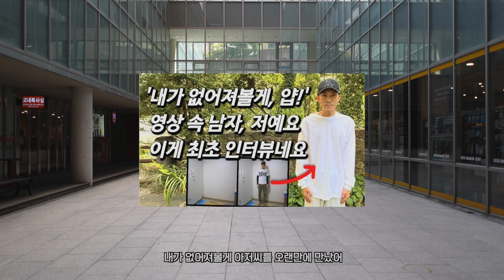【FALCAM】 MBTI 유형별 리뷰 ISFP가 리뷰한다면? [팔캠-매그링크 스트랩]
이거 정말 진짜 써보고 너무 좋아서 추천합니다
카메라 뿐만 아니라, 가방 끈으로 너무 편한데,
파우치가 있다면 거기에 써도 완전 편해요!
오늘은 평소 제가 재미없다고 하는 청춘분들중에
의견을 하나 주셨는데, 차라리 재미없는 거 더 재미없는 컨셉을 시도해봐라!
그래서 정말 재미만큼은 1도 없을 만큼 만들어봤습니다.
MBTI 유형별 리뷰도 한번 시리즈로 연구해서 만들어볼 생각입니다.

헬로우키는 배경음악 이곳에서 찾아서 사용합니다
 Artlist(음악)
(링크로 가입시 60일 무료 추가혜택)

사용장비

Camera

Sony FX3
Sony A7S3
EOS-M50

Lens
Canon EF 70-200mm f2.8L
Sony 24mm f1.4 FE
Sony 90mm macro f2.8 FE

Gimbal

DJI RS2
Zhiyun Tech Weebil S

Light
Nanlite 60w *4ea
Nanlite Pavo Tube 15C / 60C
Nanlite FS150
Cineroid CL800V

Slider
Zeapon Micro Slide

Mic
Rode VideoMic Pro Plus
Rode Video Souund Mic X